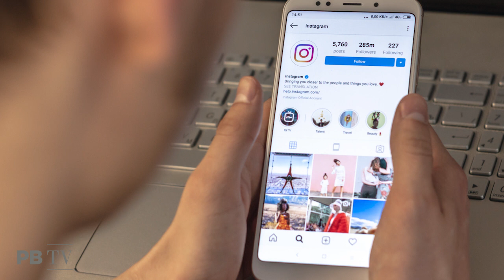7 Ways to Grow Your Instagram Following - Tammy Koslowski | Professional Beauty